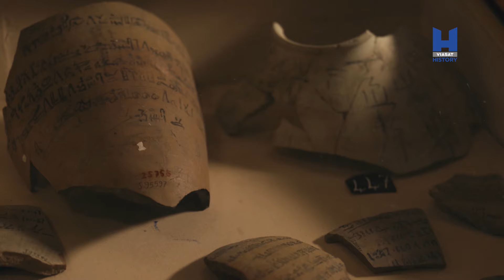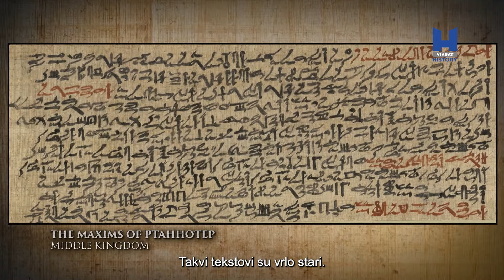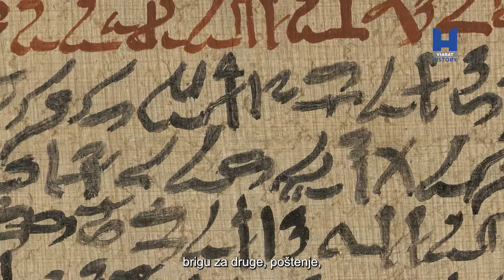Ramzes: veliki vladar Egipta | Viasat History | Od 7. do 14. listopada u 20:00 | Arheologija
Ova serija razotkriva čovjeka koji stoji iza mita i otkriva kako je moćni vladar Ramzes ostao karikatura vlastite propagande posljednjih nekoliko tisuća godina koristeći vrhunsku znanost i jedinstveni pristup najnovijim arheološkim otkrićima. Seriju čini šest očaravajućih epizoda koje prikazuju faraonovu fascinantnu 67-godišnju vladavinu tijekom koje je propalo carstvo pretvorio u jedno od najmoćnijih kraljevstava svih vremena. Serija uključuje CGI rekonstrukcije, zapanjujuće snimke i pronicljive komentare stručnjaka koji su oživjeli drevni Egipat i otkrili Ramzesove najmračnije tajne i laži.